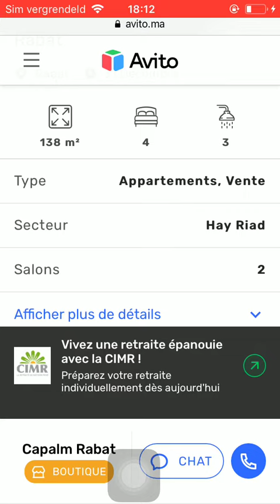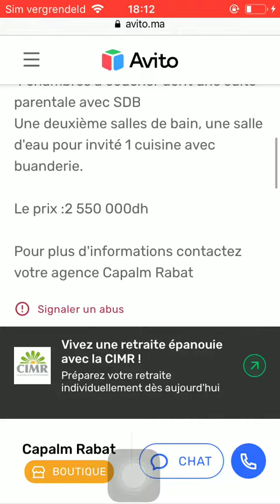House for sale Rabat #712, Huis te koop Rabat, Maison à vendre